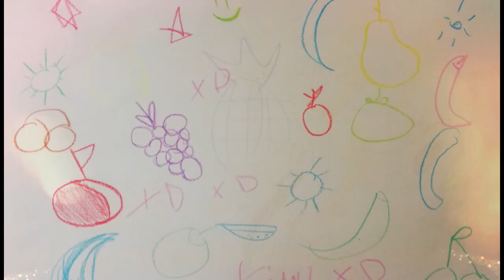Dibujos rotativos. Castilla La Mancha